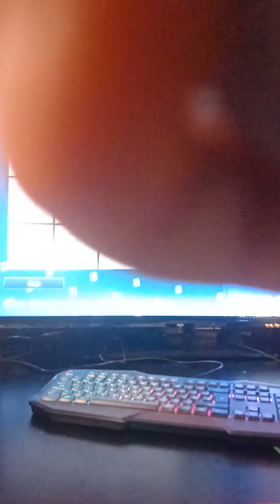creating a new FIFA player